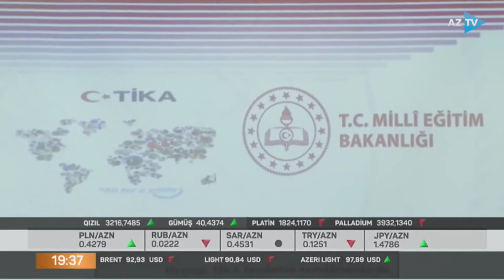Turizm sahəsində çalışanlara Türkiyədə təlimlər keçiriləcək